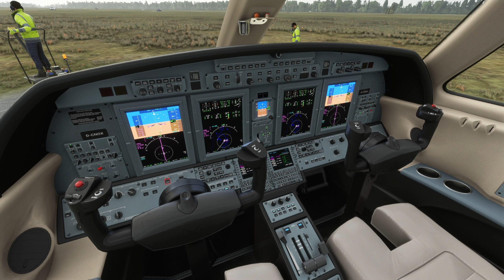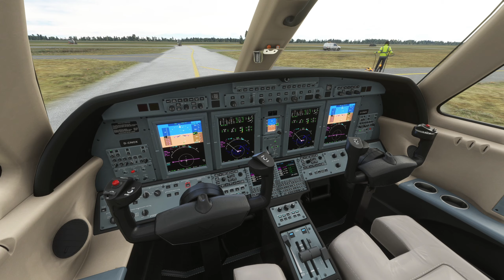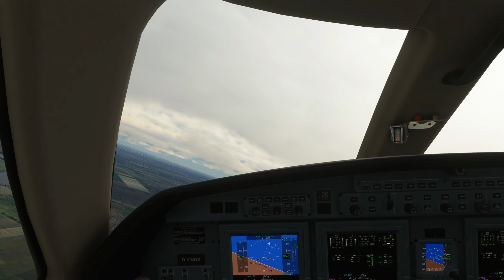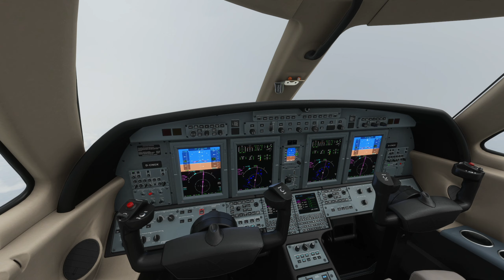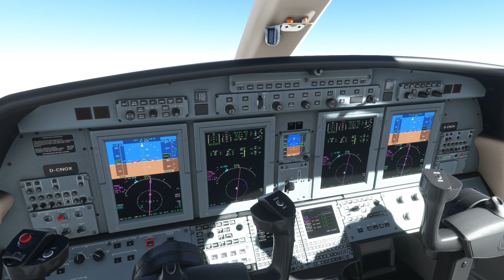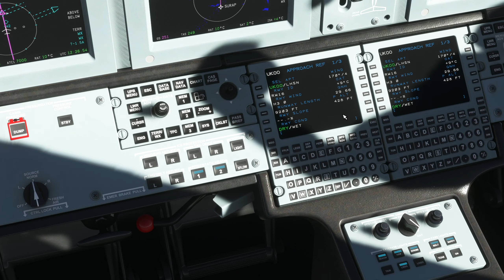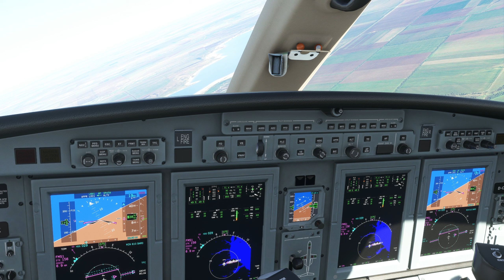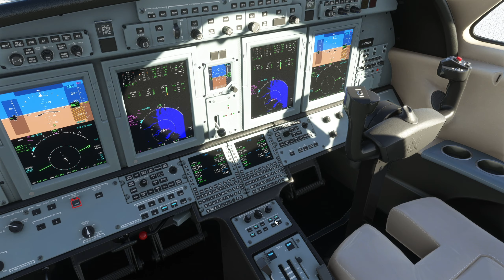Microsoft Flight Simulator 2020 Full Flight | Working Title CJ4 | Odessa, Ukraine | Episode 124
Hello folks, thanks for stopping by! In this video, we'll be taking a flight over to Odessa, Ukraine.  In light of what's happening right now, this is a cool flight to see this area of the world in a positive light.  Come with us and enjoy the flight!

00:00 - Intro
01:56 - Pushback
04:50 - Taxi to the runway
06:48 - Weather briefing
09:14 - Takeoff
10:00 - Admiring the scenery on departure
13:41 - Discussing Odessa, Ukraine (filmed before fighting broke out)
24:43 - Descent and updated weather briefing
25:27 - ILS Rwy 16 approach briefing
32:49 - Approach mode enabled and localizer capture
37:54 - Glideslope alive, airplane incorrectly lined up
39:00 - Great views of Odessa on final approach
40:54 - Landing

Gaming Rig
Case: Corsair Carbide 275R
Memory: Corsair Vengeance LPX 32GB (2x16GB) DDR4 3000Mhz
Mobo: Asus TUF Z390m
Power Supply: Thermaltake BXI 750W
CPU: i5-9600K @ 4.8Ghz
Cooler: Coolermaster Hyper-212 Evo
GPU: Gigabyte GeForce RTX™ 3080 Ti EAGLE 12G
SSD: Samsung 860 Evo 1TB
Joystick/Yoke: Gladiator NXT Premium
Mic: Blue Yeti